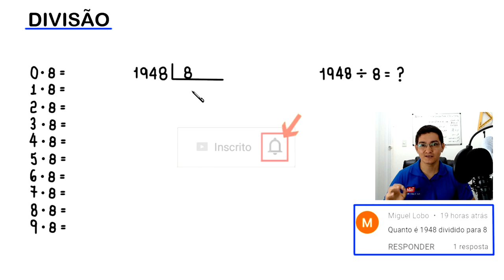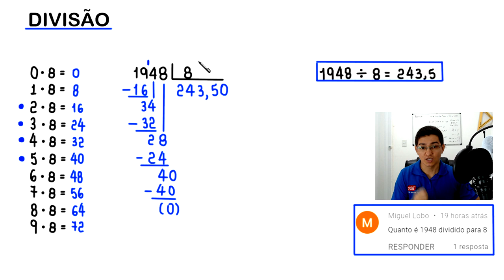DIVISÃO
Fortaleza - CE
60840974

Sony Vegas

OBS

MICROFONES